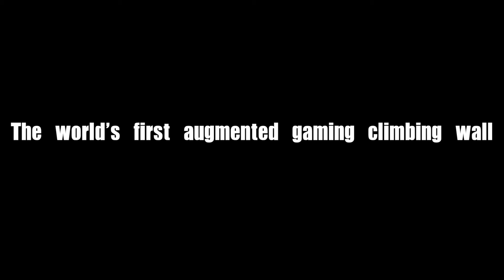Augmented Climbing Wall brings gaming to climbing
Augmented climbing Wall is the world's first global gaming platform for climbing walls.